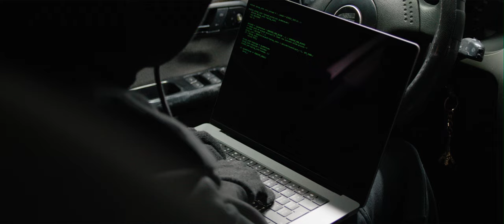Тодор Гаджалов & Vasko - Ангели и Демони (Official Video)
Music , arrangement - Vasko Mladenov & Todor Gadjalov
Lyrics - Vasko Mladenov
Mix and Master - KA4 Production

Video directed by Todor Gadjalov and Ralitza Miteva
Edited and shot by - Todor Gadjalov
Assistent - Yuliia Mykhailenko
Studio - Curious Flamingo Photography

Starring :
Vasko Mladenov , Todor Gadjalov, Teodora Nikolova , Dimitar Shiyakov , Ralitza Miteva and Darina Kamenova .

Special thanks to Галина Бонева
Curious Flamingo Photography

Lyrics :

Ангели и демони преплитат се в нас
Чувам ги в главата си чрез вътрешния глас

И най-чистата истина в края на своя път става мръсна
Животът е риск и при всеки ще дойде моментът да бъде прекъснат
Ние искаме власт и пари, но дори този стар лабиринт ни омръзва
Колко ниско ще паднеш за всичко това? Ти решаваш - не бързай
Отвътре замръзвам, усещайки нечия тежка ръка
И вече е късно сух да излезна от тази отровна река
Бог е вътре в мен, във всеки живее частица от него, но
Ние сме заслепени от суетата на своето его

Ангели и демони се борят в теб и в мен
всеки божи ден но кой ще изберем

Времето не прощава, утре слънцето пак ще изгрее
И пак продължава живота, но ние не помним защо го живеем
Вечната надпревара ни кара да тичаме в кръг ден след ден
Но какво ще оставиш след себе си ти на света ни жесток и студен
За какво сме родени? Къде ще отиде душата когато умрем?
И защо няма време, а ние сами си създаваме други проблеми?
Нещата са прости - тук ние сме гости, извънземни туристи,
Които отново се връщат в дома си далечен, за да се пречистят

Ангели и Демони
Ангели и Демони
Ангели и Демони
Ангели и Демони